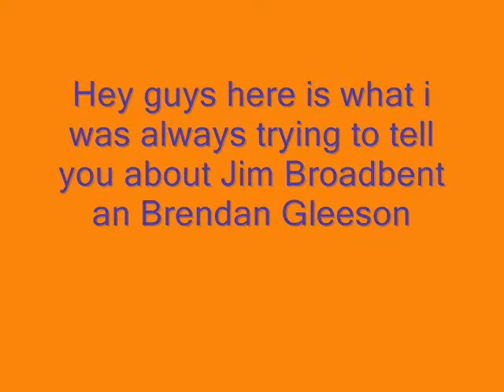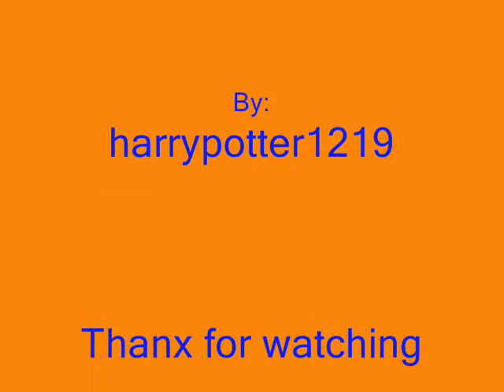Jim Broadbent an Brendan Gleeson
Just telling about these people